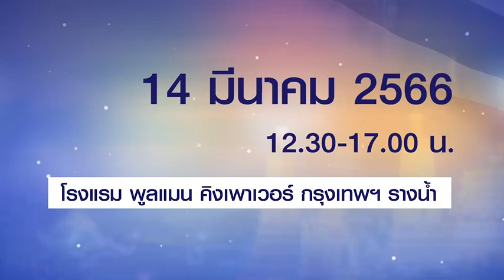'อนาคตประเทศไทย soft power ขับเคลื่อนประเทศ?'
เมื่อเศรษฐกิจโลกไม่ได้ต่อสู้กันด้วย การส่งออกสินค้าเพียงอย่างเดียว แต่ยังแข่งขันกันด้วยศักยภาพของ Soft Power ซึ่งเป็นเครื่องมือสำคัญ ในการช่วยเพิ่มมูลค่าเศรษฐกิจ  ปัจจุบัน Soft Power ประเทศไทย อยู่ในลำดับที่ 35 จากทั้งหมด 120 ประเทศ และอันดับ 6 ของเอเชีย และเป็นอันดับ 2 ของอาเซียน  แล้วเราจะก้าวสู่ความเป็นผู้นำ Soft Power ในตลาดโลกได้อย่างไร  ภาครัฐจะผลักดันเอกลักษณ์ไทยไปไกลแค่ไหน

มาร่วมเปิดมุมมองในงานสัมมนา “อนาคตประเทศไทย Soft Power ขับเคลื่อนประเทศ?”

ปาฐกถา Soft Power… เราอยู่จุดไหนในตลาดโลก?
- พิพัฒน์ รัชกิจประการ รัฐมนตรีว่าการกระทรวงท่องเที่ยวและกีฬา ส่งออกของดีไทยให้เป็น Soft Power
- ดร.พันธุ์อาจ ชัยรัตน์ ผู้อำนวยการสำนักงานนวัตกรรมแห่งชาติ  (องค์การมหาชน) NIA
- คุณภาวี โพธิ์ยี่ รักษาการแทนผู้อำนวยการสถาบันส่งเสริมศิลปหัตถกรรมไทย (SACIT)
- เชฟชุมพล แจ้งไพร ผู้เชี่ยวชาญอาหารไทย ระดับมิชลินสตาร์ 2 ดาว
- สรเทพ โรจน์พจนารัช  ประธานชมรมผู้ประกอบธุรกิจร้านอาหาร

เปิดนโยบายพรรคการเมืองไทย ผลักดัน Soft power สู่ระดับโลก
- สุวัจน์ ลิปตพัลลภ ประธานพรรคชาติพัฒนากล้า
- นิกร จำนง ประธานคณะกรรมการนโยบายและยุทธศาสตร์ พรรคชาติไทยพัฒนา
- น.ต. ศิธา ทิวารี เลขาธิการ พรรคไทยสร้างไทย
- จิราพร สินธุไพร สส. จังหวัดร้อยเอ็ด พรรคเพื่อไทย
- อภิสิทธิ์ ไล่ศัตรูไกล ที่ปรึกษาหัวหน้าพรรคก้าวไกล ด้านเศรษฐกิจสร้างสรรค์
- วทันยา บุนนาค ประธานคณะทำงานนวัตกรรมการเมืองกรุงเทพมหานคร พรรคประชาธิปัตย์

14 มีนาคม นี้ ณ โรงแรม พูลแมน คิงเพาเวอร์ กรุงเทพฯ รางน้ำ 12.30 – 17.00 น.

ผู้สนใจลงทะเบียน scan QR Code หรือคลิกที่นี่
ติดตามรายละเอียดได้ทาง Facebook  Nation Online  Springnews และ คมชัดลึก